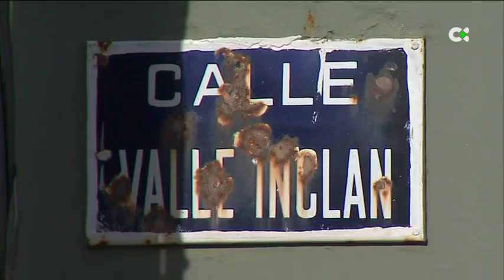Cuatro coches quemados en Gáldar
Cuatro coches amanecieron quemados en el municipio grancanario de Gáldar.

Dos de ellos han quedado completamente calcinados. El fuego ha afectado además a la fachada de un edificio.

No es la primera vez. El pasado fin de semana otros 3 turismos también fueran pasto de las llamas. Se ha abierto una  investigación para esclarecer lo sucedido.